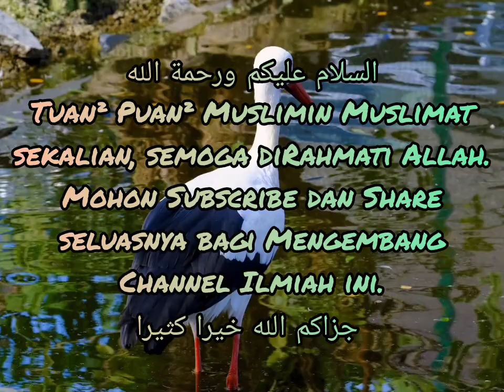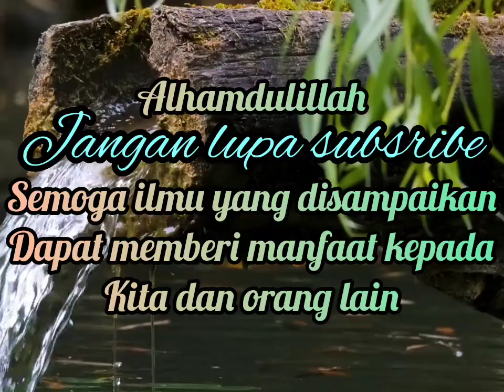MANGKUK : Khianat Susahkan Rakyat . Allah Bayar Cash ⁉️